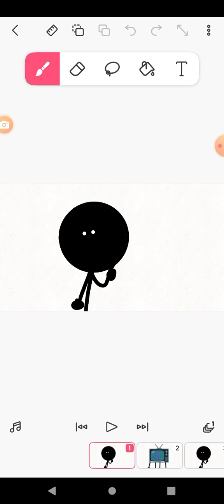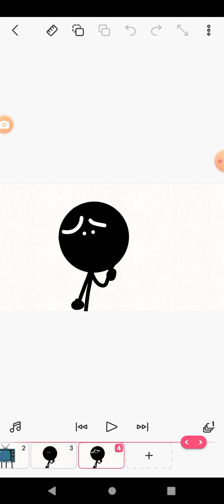WAS TV A HUMAN!?? Tv orgin story mini objects facts | Coolanimate